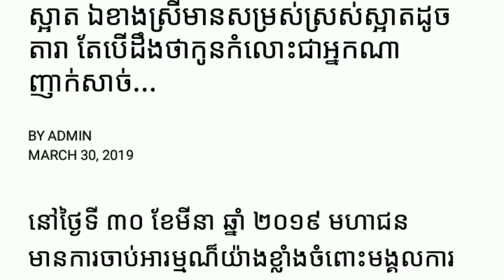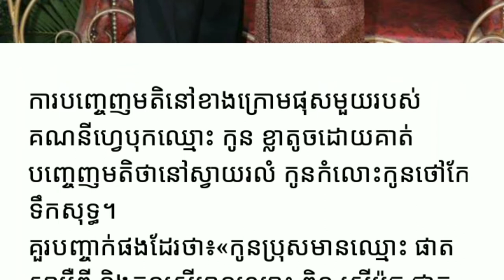ដាច់ផ្ងារ! មង្គលការមួយកំពុងតែទទួលការចាប់អារម្មណ៏ខ្លាំង ដោយកូនកំលោះ Yan Sun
ដាច់ផ្ងារ! មង្គលការមួយកំពុងតែទទួលការចាប់អារម្មណ៏ខ្លាំង ដោយកូនកំលោះ

ម្នាក់មួយផងដើម្បីទទួលបានវីដេអូនិងព័ត៌មានថ្មីៗសូមអរគុណ

*** សូមទំនាក់ទំនងតាមរយៈ

បង្កើតឡើងក្នុងគោលបំណងដើម្បីរកលុយតាម youtube
និងផ្ដល់ពត៌មានថ្មីៗទាន់ហេតុការណ៍
ព័ត៌មានកម្សាន្ដប្រចាំថ្ងៃ ព័ត៌មានប្លែកៗ
ព័ត៌មានសង្គម ជូនដល់បងប្អូនទស្សនានិងស្តាប់កំសាន្ត